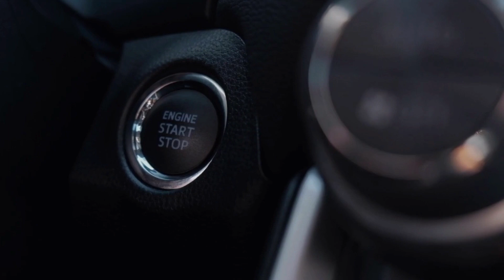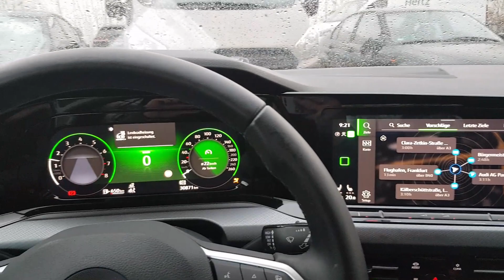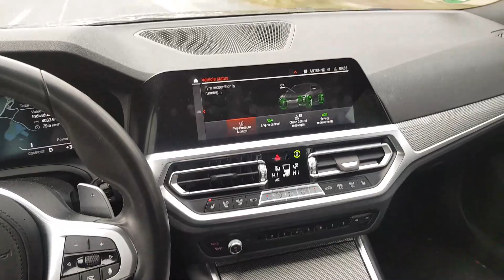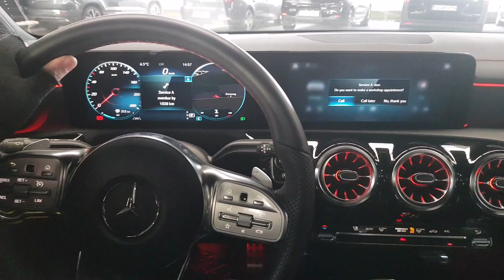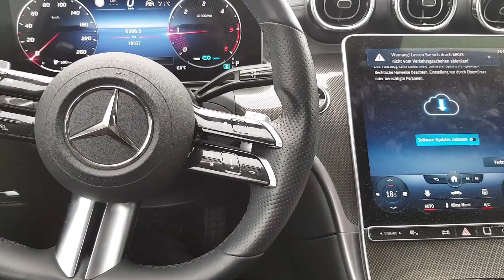Najnowsze FURY od środka m.in BMW 330i, CUPRA Formentor, MERCEDES C 220d we Frankfurt DE !